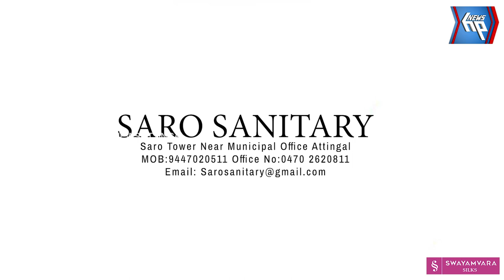പർദ്ദ ധരിച്ച് വൃദ്ധയുടെ കണ്ണിൽ മുളക്പൊടി വിതറി മോഷണം